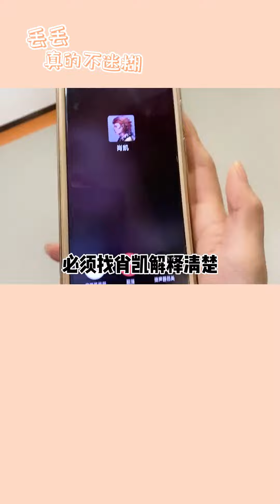【丢丢真的不迷糊】要知道明智的放弃，胜过盲目的执着#vlog日常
抖音快手小红书 + 搞笑 + 抖音合集 | 丢丢真的不迷糊：要知道明智的放弃，胜过盲目的执着#vlog日常